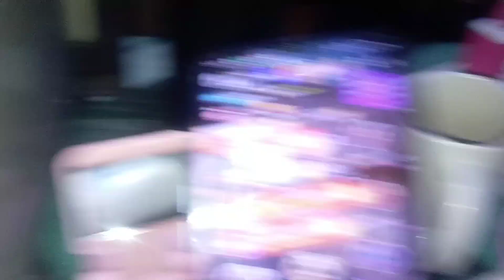Lima ang anak ni Snowy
Lima po ang anak ni snowy sa pangalawang pagkakataon at halos sa tatay nakakuha ng kanya kanyang kulay Isa lang po ang katulad ng kulay na galing kay snowy.
Si snowy po ay ang alagang pusa na aking Bunso na si airah.